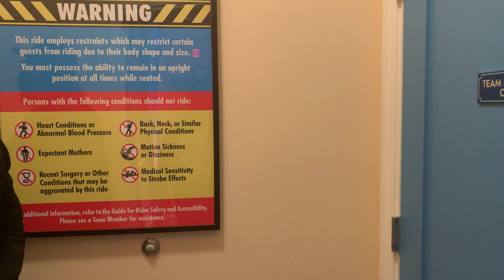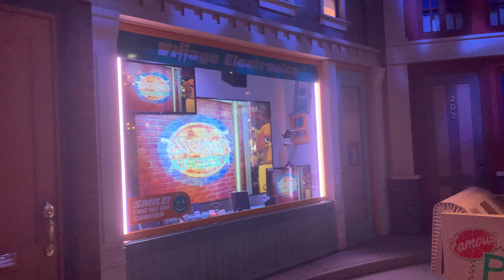THE SECRET Life Of PETS Off the leash At Universal Studios Hollywood (2021)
The secret life of pets off the leash ride at universal studios Hollywood.